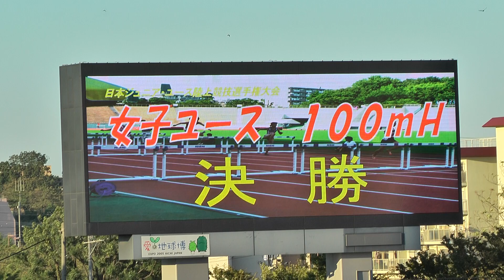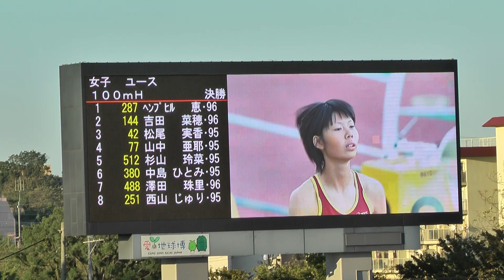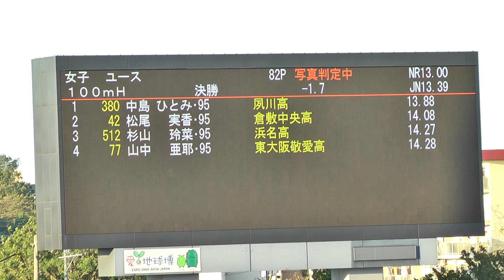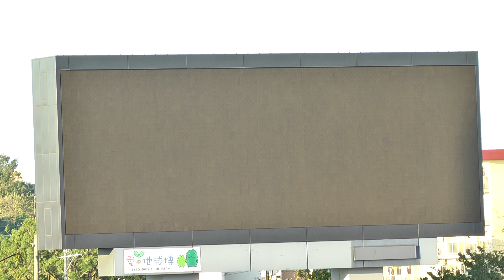H24日本ユース 女子100mH決勝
日   本    記   録(N R) 13.00 金沢　ｲﾎﾞﾝﾇ 　(群　馬・佐田建設) 　2000
ユース日本最高記録(YNR) 13.39 寺田　明日香  (北海道・恵庭北高) 　2007
大　  会 　記　 録(G R) 13.83 飯田　郁未 　 (兵　庫・神戸龍谷高) 2010

風:-1.7
1 6 380 中島 ひとみ･95 ﾅｶｼﾞﾏ ﾋﾄﾐ 兵 庫
夙川高 13.88

2 3 42 松尾　 実香･95 ﾏﾂｵ ﾐｶ 岡 山
倉敷中央高 14.08

3 5 512 杉山　 玲菜･95 ｽｷﾞﾔﾏ ﾚｲﾅ 静 岡
浜名高 14.27

4 4 77 山中　 亜耶･95 ﾔﾏﾅｶ ｱﾔ 大 阪
東大阪敬愛高 14.28

5 2 144 吉田 　菜穂･96 ﾖｼﾀﾞ ﾅｵ 山 形
九里学園高 14.30

6 8 251 西山 じゅり･95 ﾆｼﾔﾏ ｼﾞｭﾘ 新 潟
新潟商高 14.40

7 7 488 澤田　 珠里･96 ｻﾜﾀﾞ ｼﾞｭﾘ 東 京
白梅学園高 14.42

8 1 287 ﾍﾝﾌﾟﾋﾙ 　恵･96 ﾍﾝﾌﾟﾋﾙ ﾒｸﾞ 京 都
京都文教高 14.50